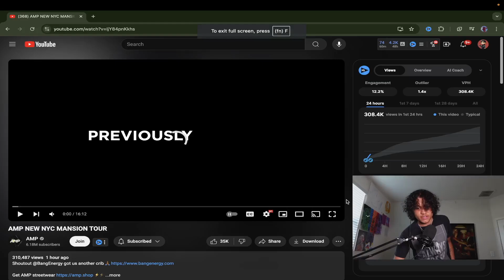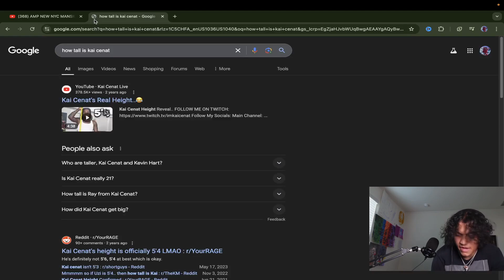AMP NEW NYC MANSION TOUR | Reaction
Kai cenat, duke dennis, fanum, imdavis and chrisnxtdoor